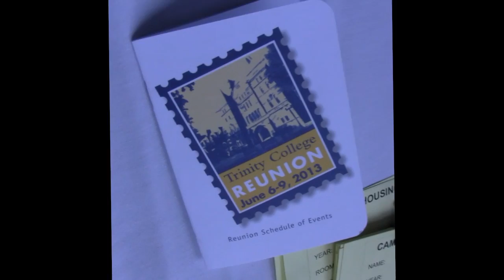Scenes from Reunion 2013 at Trinity College